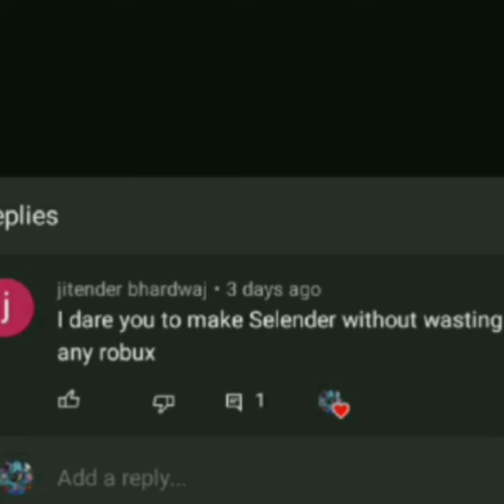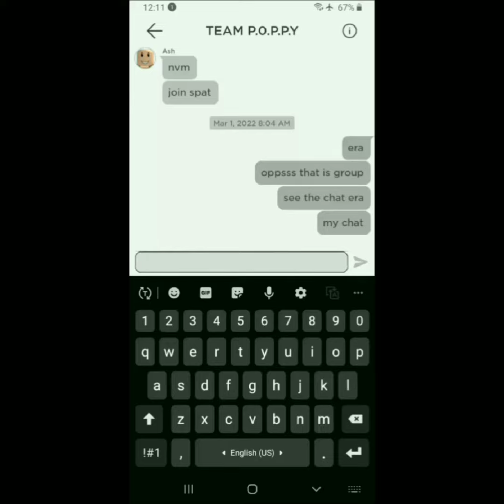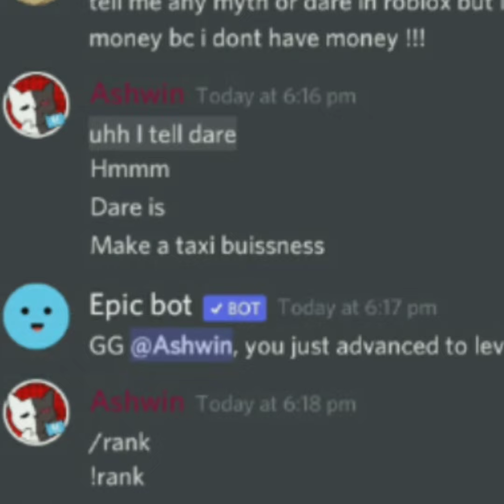Here is dare